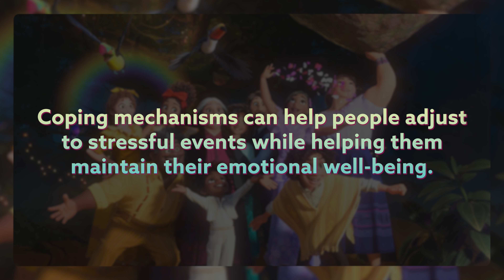The Madrigal’s Powers are From FEAR! | Encanto Disney Film Theory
Today J dives into the fantastical world of the Family Madrigal to discover why each family member had their specific powers and how it has to do with various coping mechanisms!